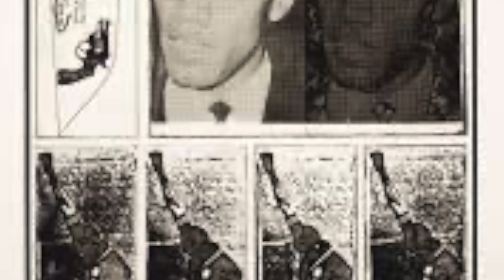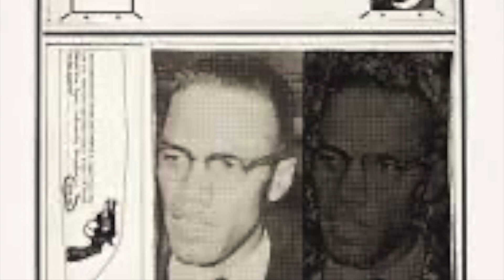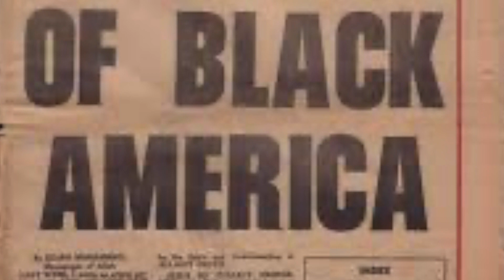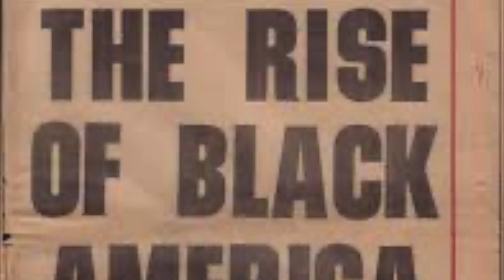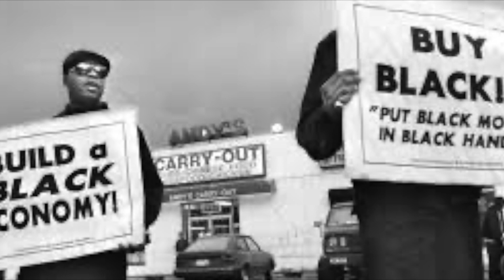Louis Farrakhan and NOI